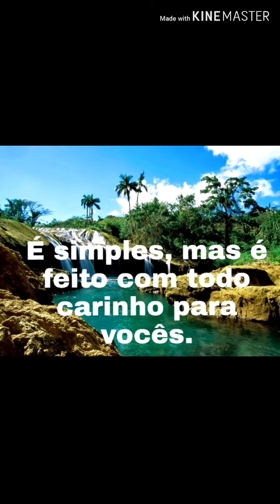Mais um trabalho nas minhas férias!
Em pontal do Araguaia Mato Grosso MT